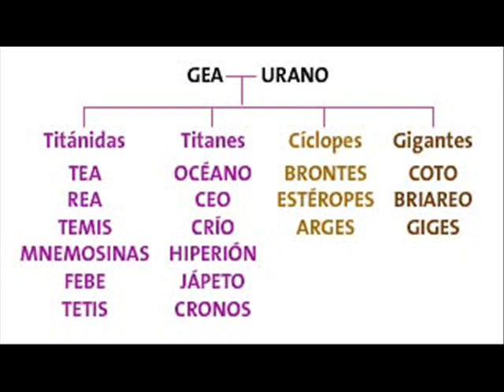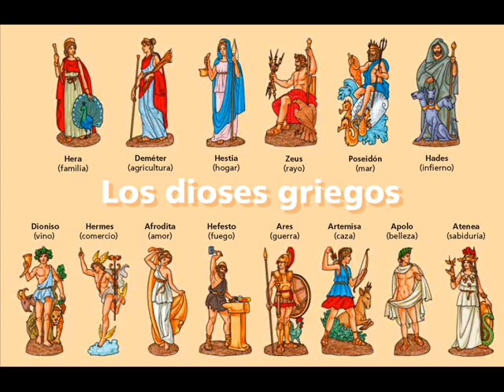Cronos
José Antonio; curso 2012-13; 4ºC Latín